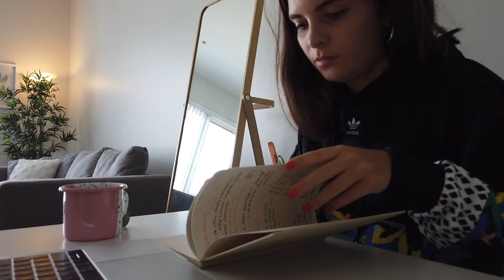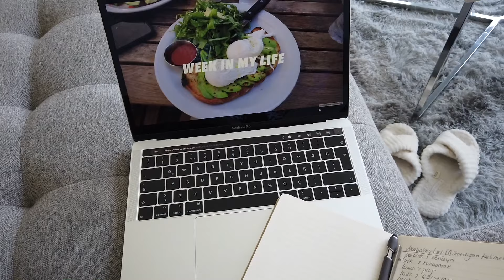BİRLİKTE İNGİLİZCE ÇALIŞALIM! 📚 Hızlı İngilizce Öğreniyoruz! İngilizce Çalışma Rutini!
Hello bu video'da nasıl bir ingilizce çalışma rutininiz olabilir ve bu sayede ingilizceyi daha hızlı öğrenmeniz mümkün. Video'da bahsettiğim size yardımcı olabilecek siteleri buraya açıklamalar kısmına ekliyorum.